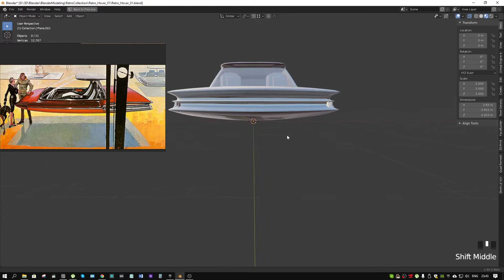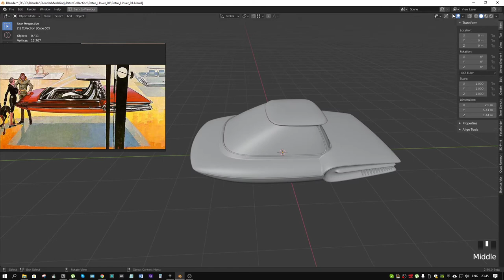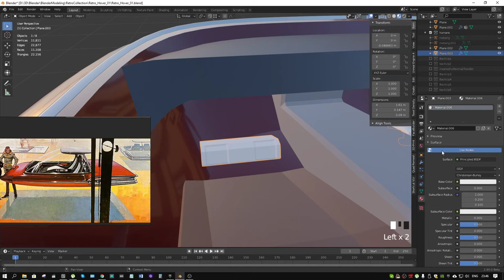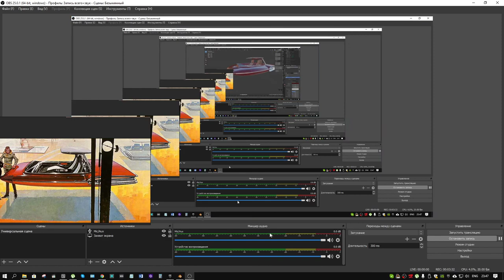Syd Mead GraviCar wip